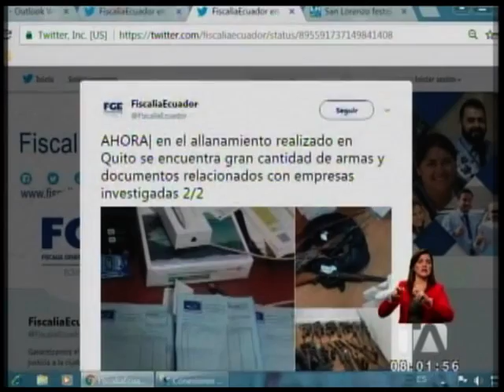Noticiero 24 Horas, 10/08/2017 (Primera Emisión)